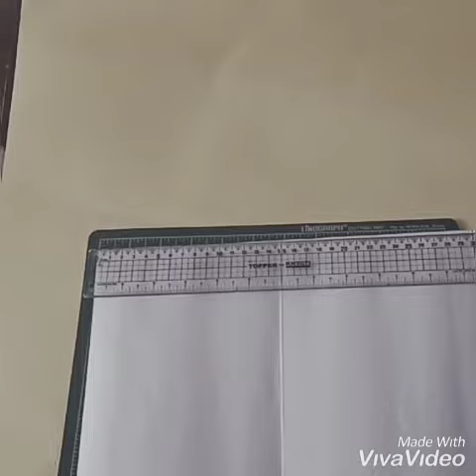Envelope card/tutorial/envelope card